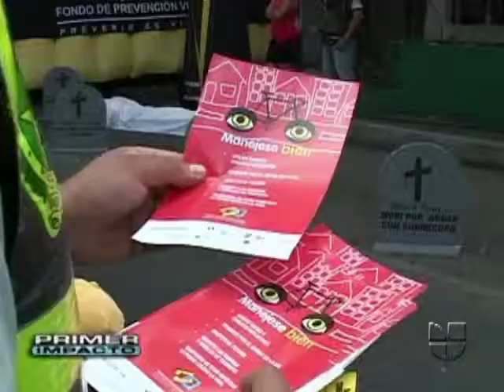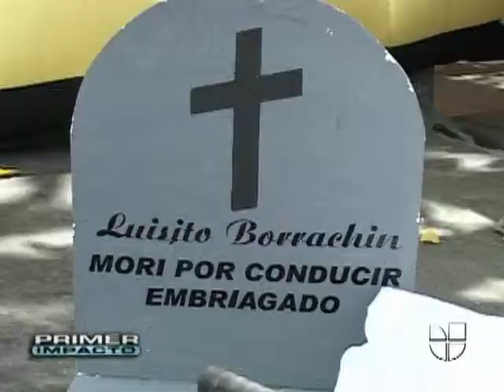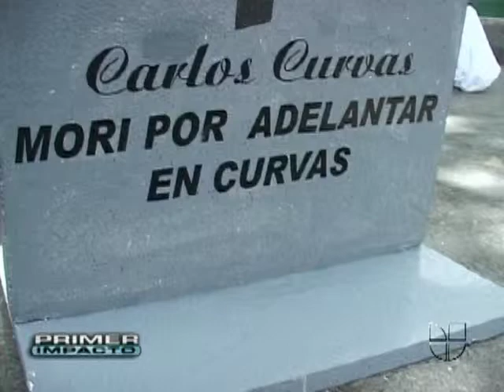Campaña en contra accidentes de autos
Una inusual manera está siendo usada para evitar accidentes de tránsito en Colom.